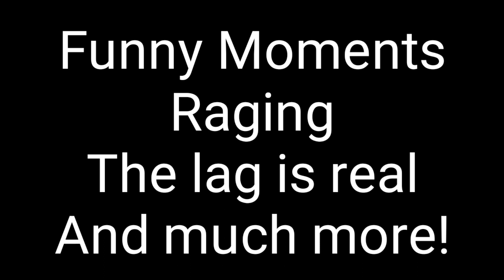Sonic Forces: Speed Battle Series Trailer | SonicNTGD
New series coming as too bring variety back to the channel. More is being announced soon.

-Music
Fist Bump (Double Boost)

-Sounds
None

Music and sounds used under fair or non-profit use. If you want me to re-edit, email or Kik me.

-Recording
DU Recorder

-Editing
KineMaster

Thumbnail
-Photo Editor

-Other Stuff

Kik: SonicNTGD YT/GoldenDiamondYT

ID: #1380